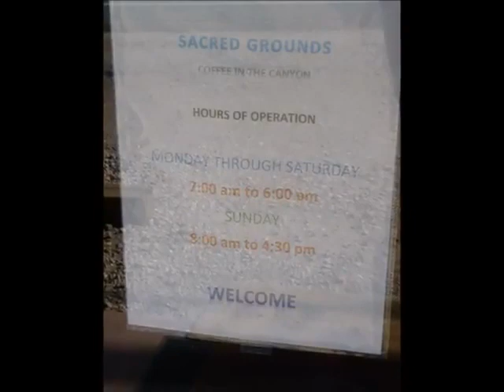Colorado Springs Coffee Shop Sacred Grounds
Nestled in Cheyenne Canyon, this quaint cafe has excellent homemade food and a comfortably rustic atmosphere.